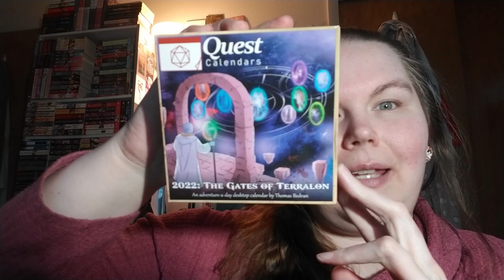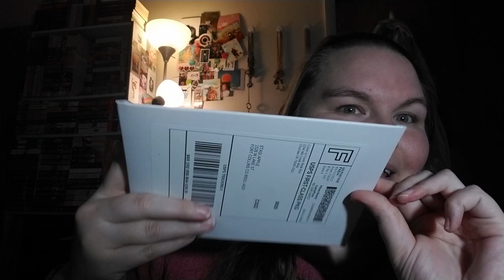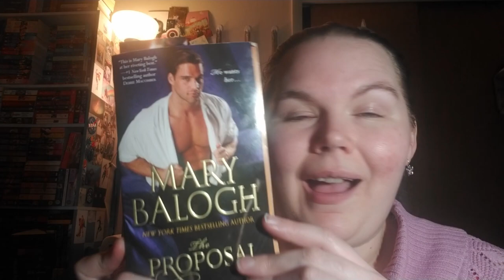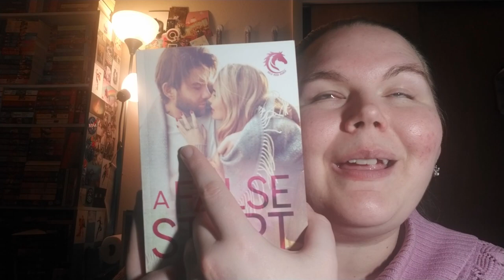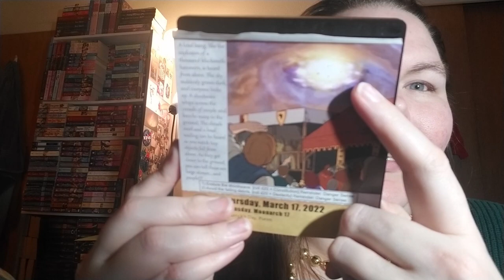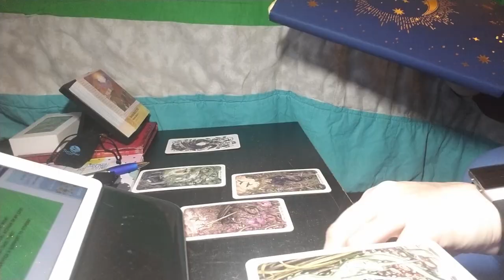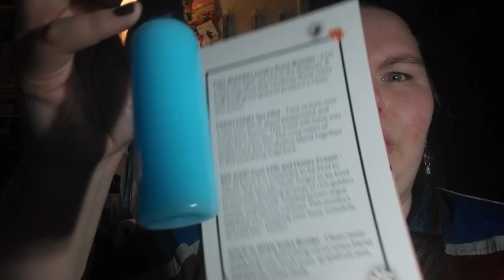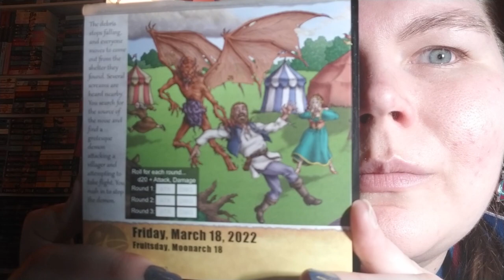2022 Week 11 Vlog | Historical Romance | Quest Calendar | Unboxings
Welcome to my reading vlog for week 11 of 2022 (March 12th - 18th)! I read one historical romance and unboxes/hauled a few things. I also did my daily Quest Calendar and rambled. A lot.